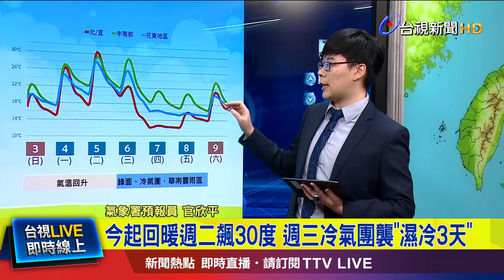今起回暖週二飆30度 週三冷氣團襲「濕冷3天」【最新快訊】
來關心天氣，今天氣溫方面清晨還是偏冷，不過白天起，強烈大陸冷氣團減弱，氣溫將明顯回升，詳細天氣狀況來聽氣象署說明。